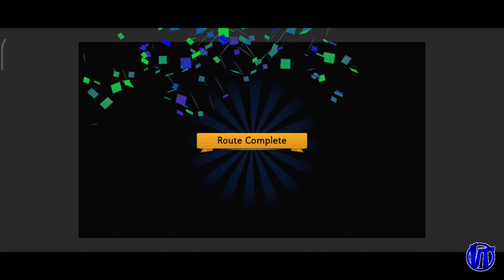NEW JAPAN MAP | Bus Simulator 23 by Ovilex Software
Bus Simulator 2023 by Ovilex Software New Update!

- New coach available!
- New map: Tōhoku Expressway!
- Bug fixing and performance improvements!

Device used: Pock F3 + 12GB RAM/256 GB Internal Memory

Stay safe
Virtual Trucker